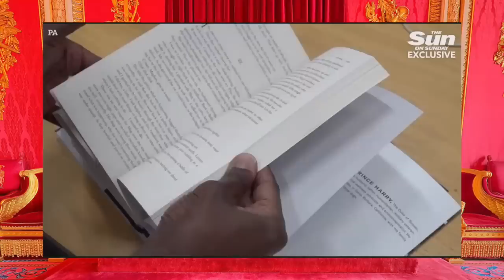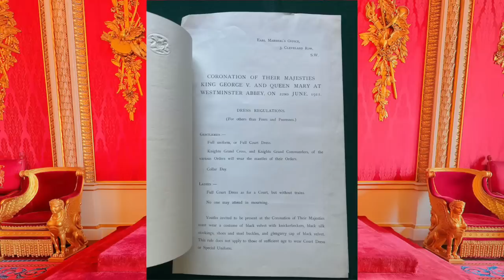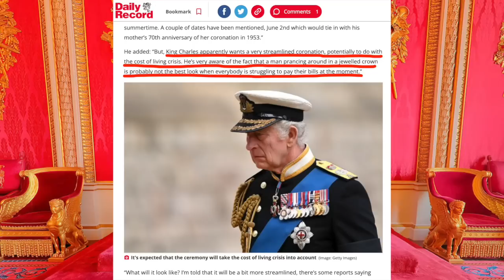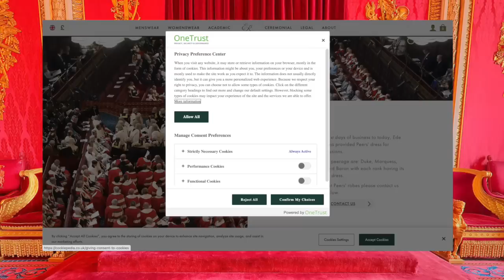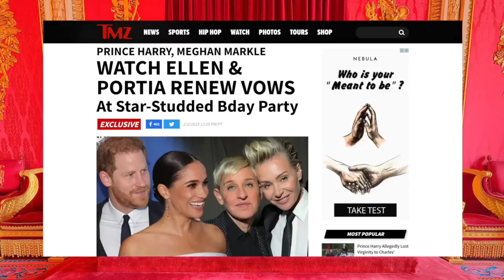LET'S GOSSIP! Harry's Vcard. The Coronation. Ellen Has No Friends.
In this video I invite you to chat about three Harry & Meghan gossip items that made me laugh out loud.

It's got peachy bums, it's got feudal systems, it's got all the whine in Napa.